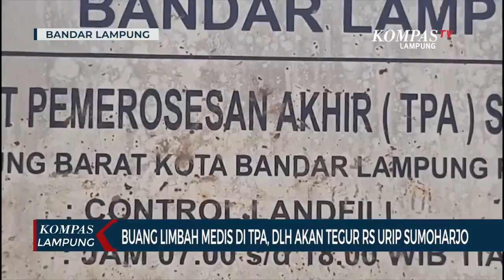Buang Limbah Medis di TPA, DLH Tegur RS Urip Sumoharjo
LAMPUNG, KOMPAS.TV - Dinas Lingkungan Hidup Kota Bandar Lampung merespon pemberitaan terkait pembuangan limbah medis di TPA Bakung yang terjadi baru-baru ini.

Sahriwansyah, Kepala Dinas Lingkungan Hidup Kota Bandar Lampung menyebut tindakan pembuangan limbah medis semata-mata dilakukan oleh oknum rumah sakit yang menyalahgunakan kesepakatan yang telah dibuat.

Untuk itu pihaknya akan melayangkan teguran resmi serta mengontrol langsung ke Rumah Sakit Urip Sumoharjo.

Kota Bandar Lampung saat ini belum memiliki lokasi penampungan khusus limbah medis, selama ini rumah sakit melibatkan pihak ketiga untuk mengelola limbah B-3 tersebut.

Namun, baru-baru ini limbah medis justru ditemukan di TPA Bakung, yang merupakan lokasi pembuangan sampah rumah tangga.

Kondisi ini, bisa membahayakan bagi warga sekitar TPA, para pemulung hingga petugas kebersihan yang bekerja di lokasi ini.

Sebab sampah medis, seharusnya diolah terlebih dahulu agar kandungan berbahaya yang terdapat dalam limbah bisa hilang sebelum dibuang.